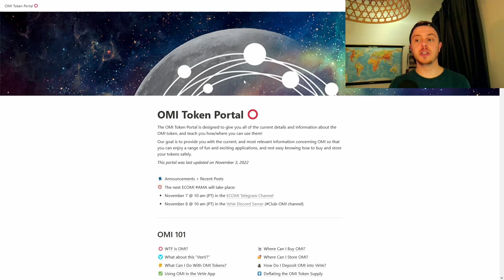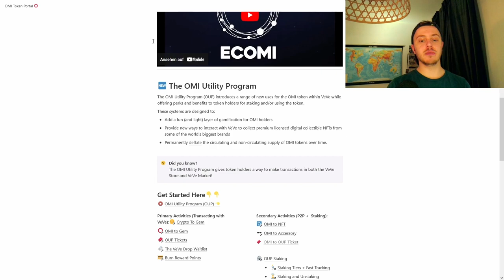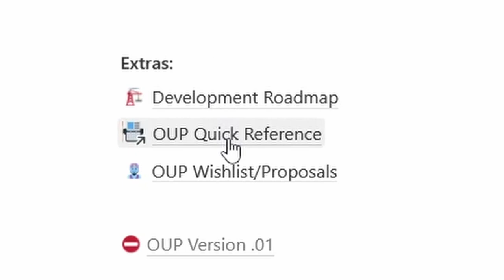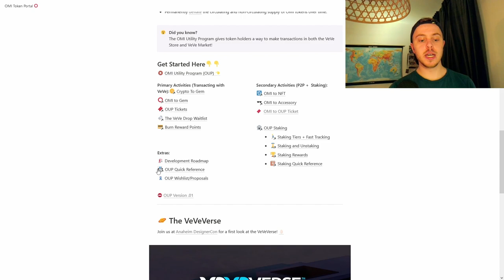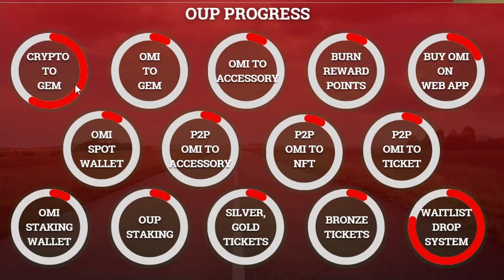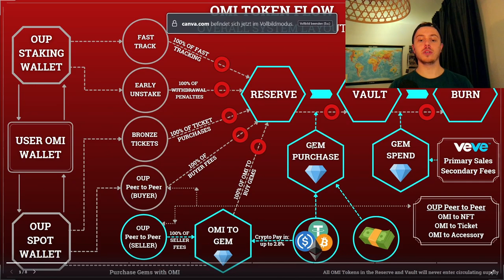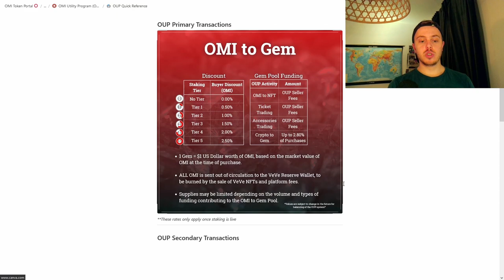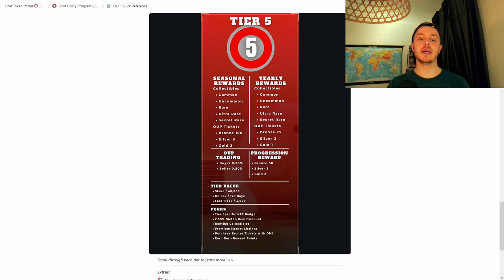OMI Token Utility kommt! | OMI To the 🌚 | Ecomi deutsch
Ecomi hat seinen Artikel mit den Vorstellungen für ihr OMI Token Utility Programm (OUP) vorgestellt, die umfangreiche Utility dem Token in Zukunft bieten wird!

                  ➖➖➖➖➖➖⬇️Quellen⬇️➖➖➖➖➖